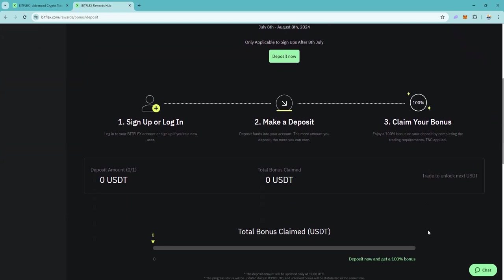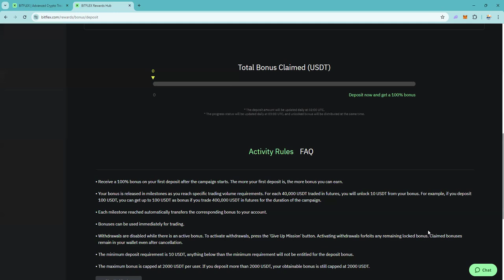Bitflex dobla tu primer deposito 👉 si te registras con nosotros 👉 hasta $2000